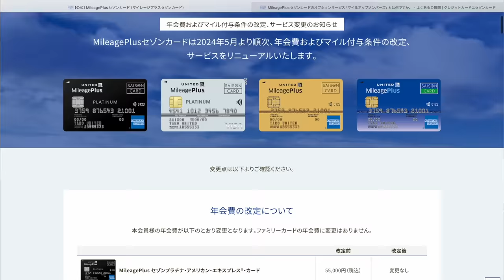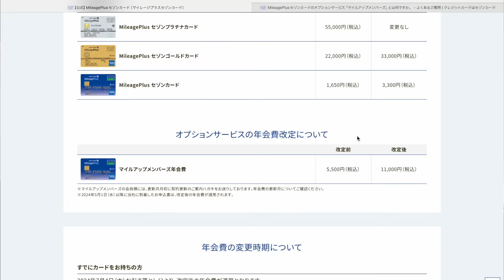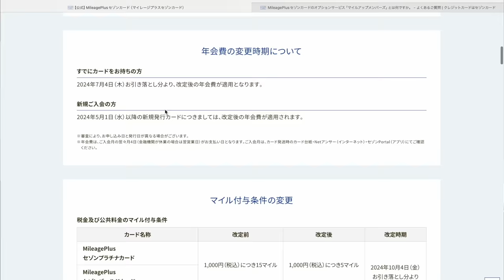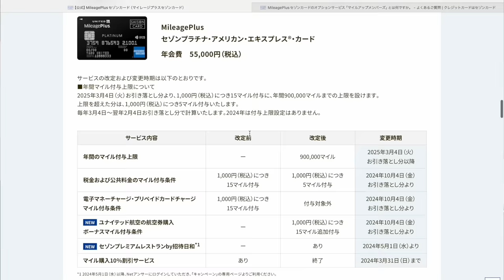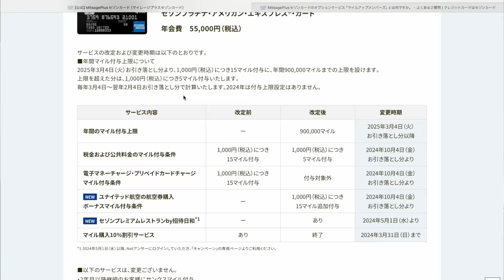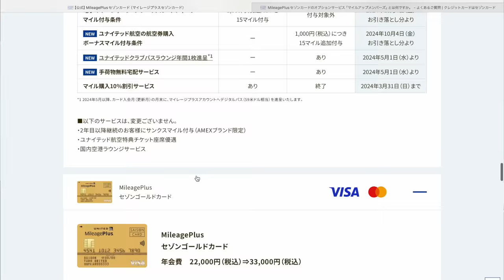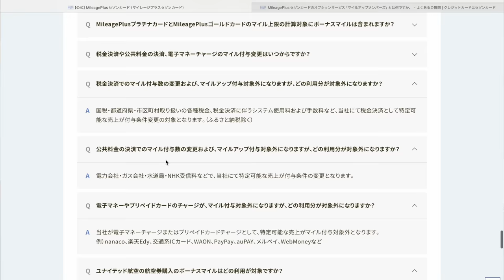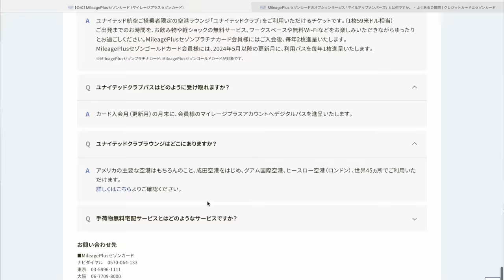【速報】マイレージプラスセゾンカード💳スーパー改悪のお知らせ…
番号　00098010